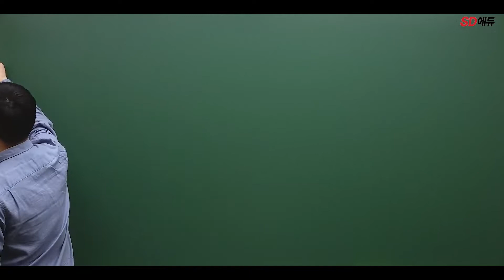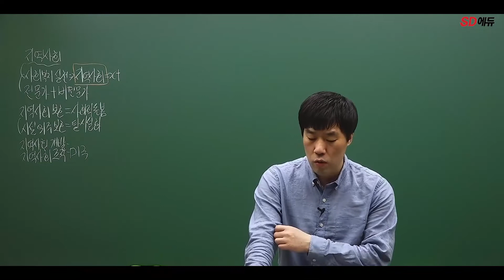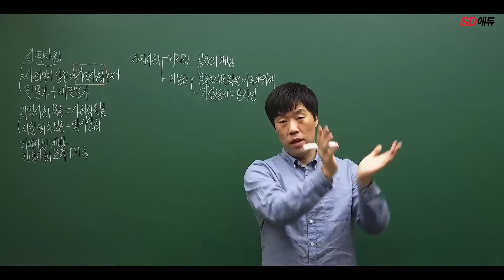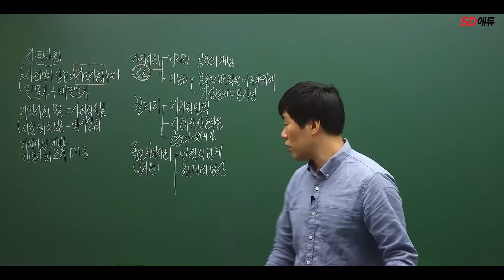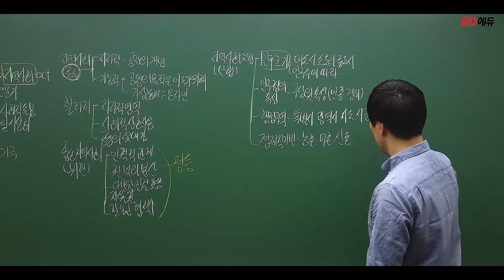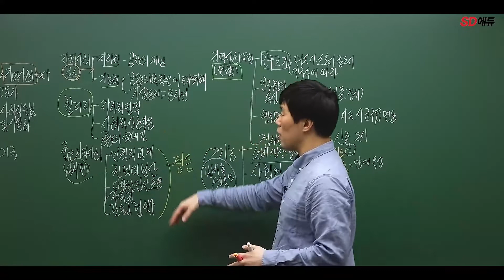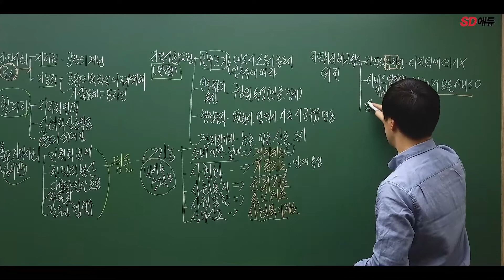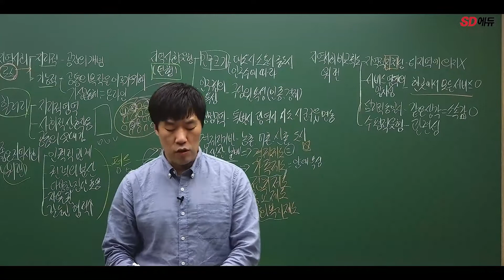시대에듀 2023 사회복지사 1급 지역사회복지론 이론&문풀 1강 (노민래T)